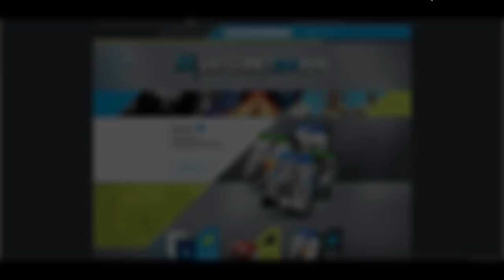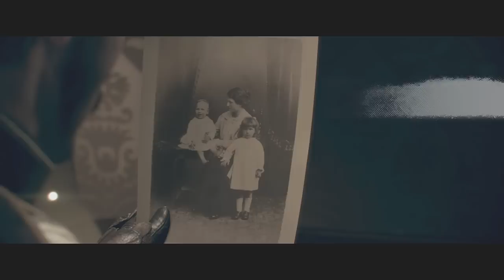The Order: 1886 | Walkthrough Part 7 - Confronto e Irmãos de Guerra